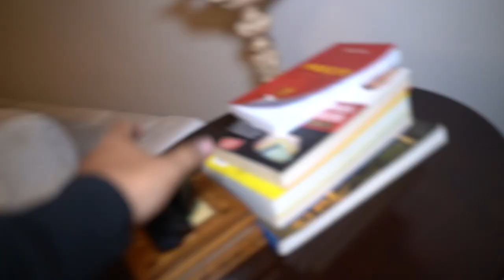O CORINGA FEZ AS MENINAS SE AFOGAREM NA PISCINA! (muito assustador)